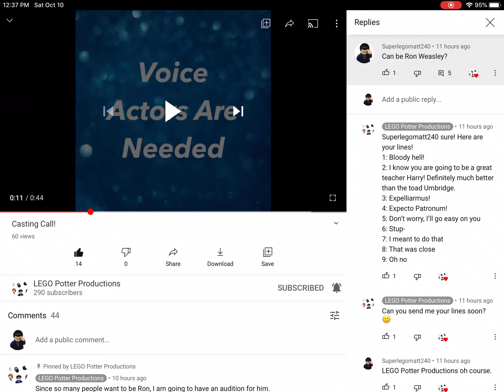Ron Weasley Lines for LEGO Potter Productions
Here you go mate, I hope you like my Ron Weasley lines for your LEGO Harry Potter stop motion video.